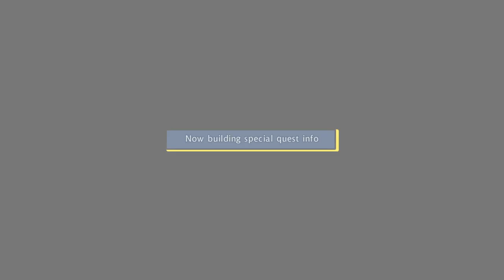ONE PIECE UNLIMITED WORLD RED DELUXE EDITION Walkthrough Part-9 THE END (HINDI + ENGLISH)